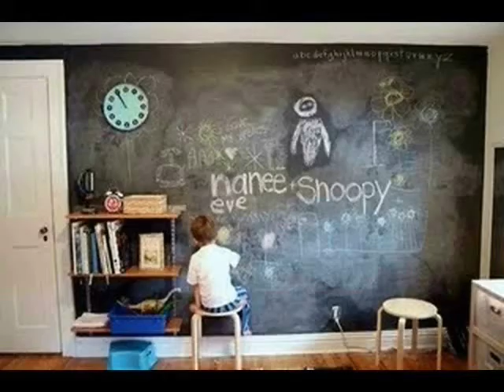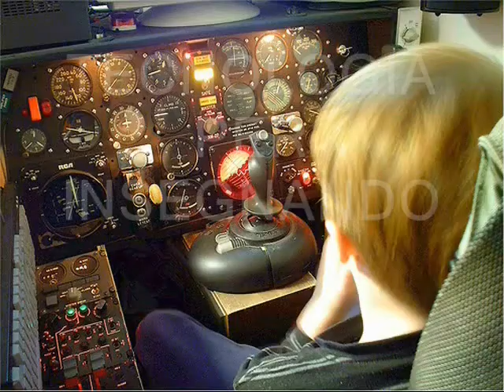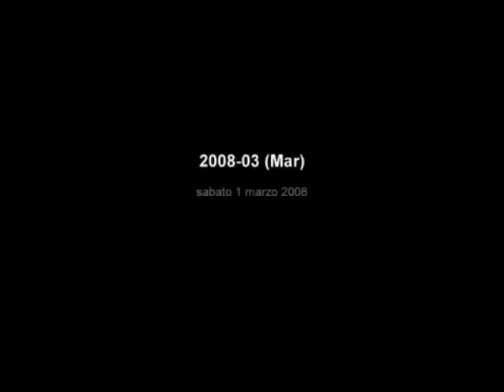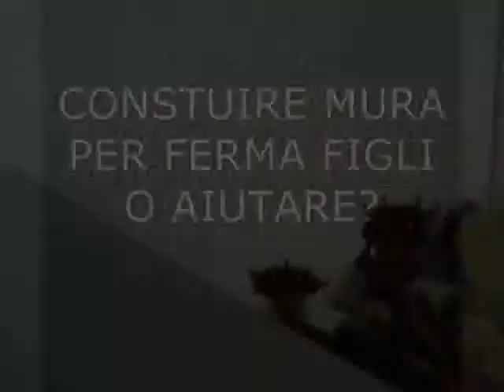DISCOVERY STATION, A CHILDREN'S TECHNOLOGY CENTER - ASSISI ITALY PROJECT VIDEO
AN INTRODUCTORY VIDEO FOR DISCOVERY STATION PROPOSED FOR ASSISI TRAIN STATION.  A PROJECT OF FONDAZIONE TEO.